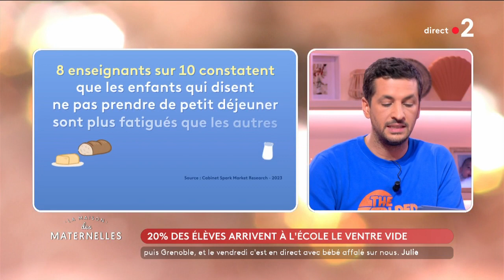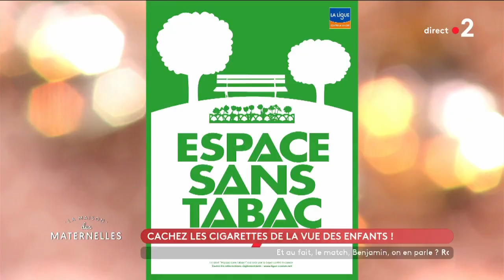Le JT de Benjamin Muller - 10/03/2023 - La Maison des maternelles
Faim des élèves à l'école, cacher les cigarettes aux enfants et une décision de justice en Espagne... C'est le JT de Benjamin Muller en ce vendredi 10 mars.